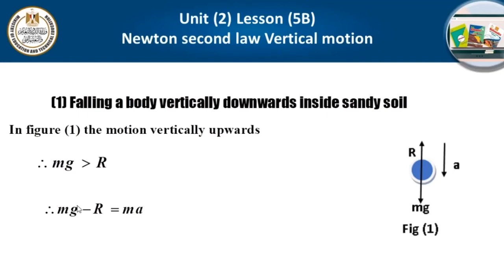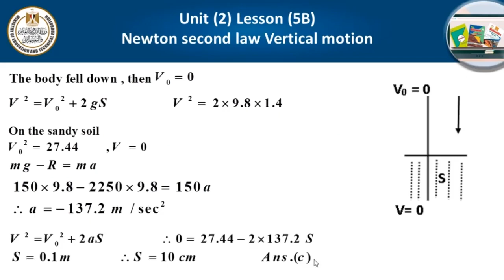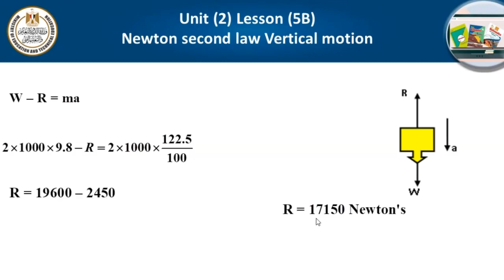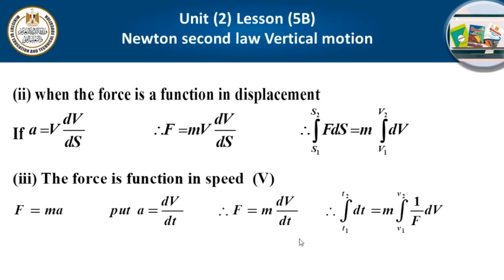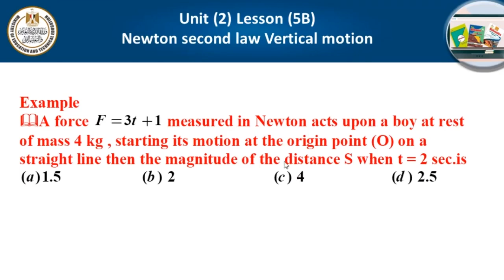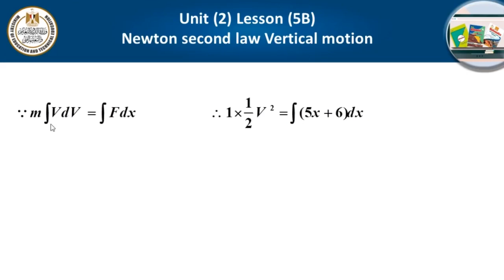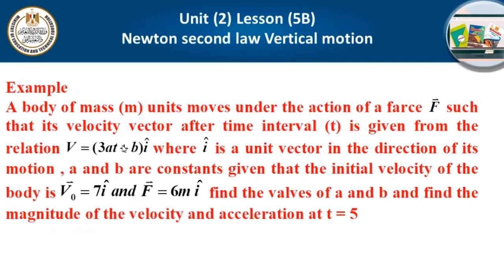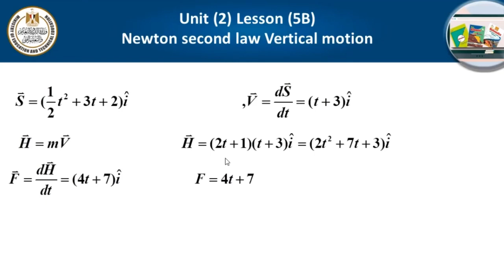ديناميكا لغات للصف الثالث الثانوي الحصة السادسة Lesson 5 Newton's second law part 2 vertical motion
العام الدراسى 2023_2024